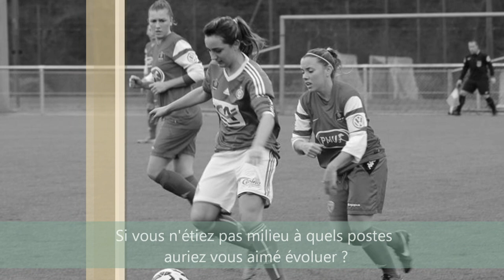ASSE Féminines : Présentation d'Alice Benoit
Durant la saison 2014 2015 vous pourrez découvrir la présentation des joueuses de l'AS Saint Etienne, via des vidéos.

Aujourd'hui, c'est la milieu Alice Benoit